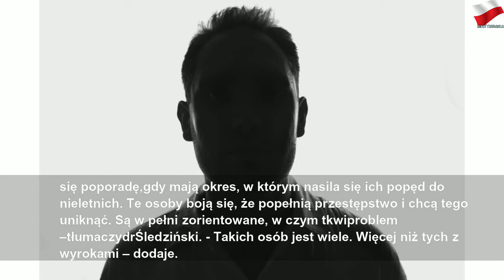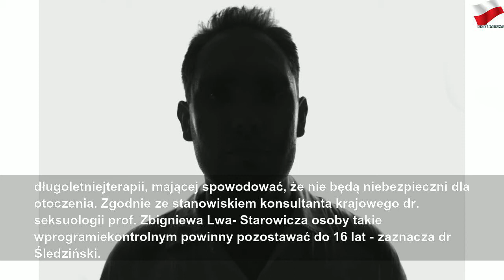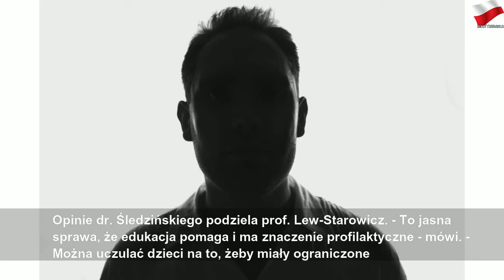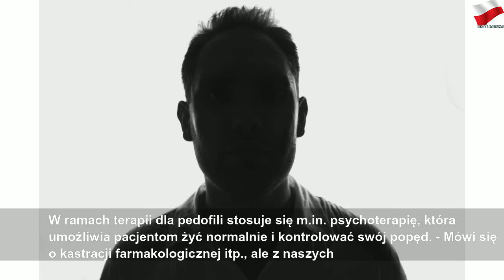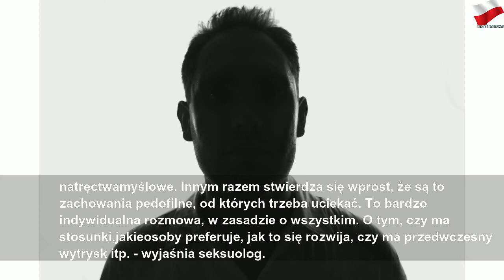Cnotliwy pedofil, czyli ludzkie oblicze "bestii"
wtorek, 28 kwietnia 2020
Cnotliwy pedofil, czyli ludzkie oblicze "bestii" | Large Year